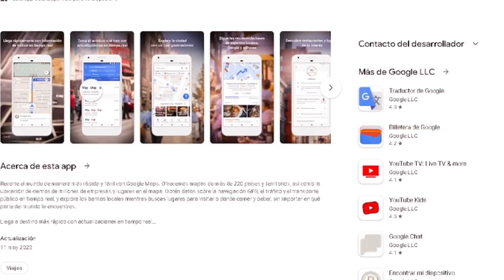Cómo Usar Google Maps Y Otras Herramientas Para Mostrar La Ubicación De Los Sitios Turísticos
🔰 En esta ocación aprenderemos a mostrar la ubicación de nuestros distintos citios turisticos